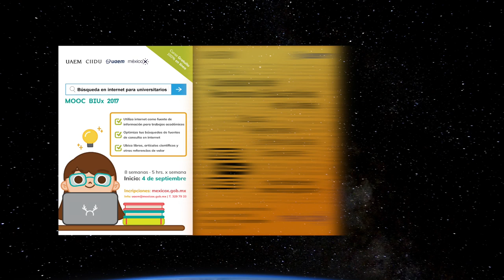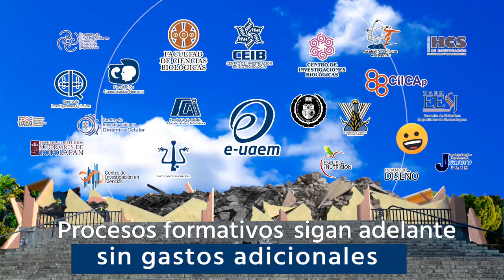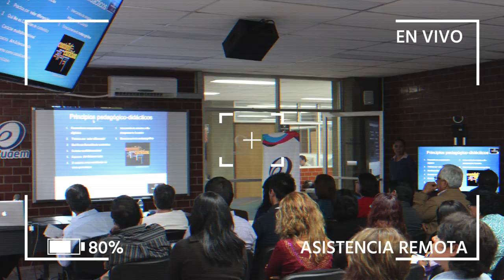¿Qué hace e-UAEM?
Video que describe de manera general los productos y servicios que ofrece e-UAEM a la comunidad universitaria de la Universidad Autónoma del Estado de Morelos en México y al público en general.